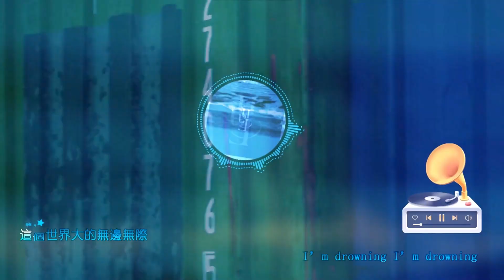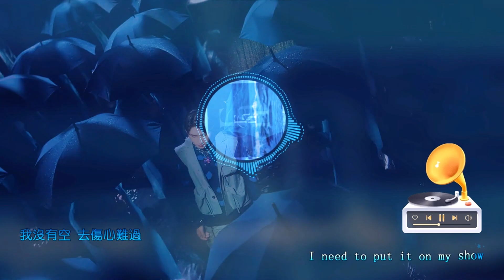范庭瑜《清醒之後》：一首让你重新找回梦想和信念的歌曲！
范庭瑜《清醒之後》是他在 2023 年 10 月发行的首张个人专辑的主打歌。这首歌曲是一首充满力量和希望的歌曲，表达了范庭瑜在经历了各种挫折和困难之后，重新找回自己的梦想和信念的心路历程。

这首歌曲的风格是一种结合了流行和摇滚元素的音乐，歌词中使用了许多富有意象的词语，如「痛苦且快乐逐渐麻痺我的神经」、「在清醒之后，我亲手粉碎内心无助的脆弱」等，展现了范庭瑜对自己过去经历的反思和对未来的期待。歌曲的旋律也很有节奏感和张力，配合了范庭瑜强劲而富有感情的嗓音，让人听了感觉很振奋和鼓舞。

这首歌曲也得到了不少乐评人和歌迷的好评，认为这是范庭瑜个人风格的一次突破和升华，也是他作为一名音乐人的一次成长和证明。

痛苦且快乐逐渐麻痹我的神经
想要说出口却又害怕没人听
清醒之前的记忆 多么的刻骨铭心
穿越了迷雾森林 找不到的是曾经
努力累积的点滴 却激不起涟漪 无法前进
声嘶力竭却发不出声音
奋力抵抗却是面无表情
这个世界大的无边无际
I’m drowning I’m drowning
载浮载沉在这茫茫人海
究竟是为了什么而存在
无论是成为流星或凡世间的尘埃
就交给命运安排
内心的信仰就快要崩塌
又有谁会为了我留下
该要怎么面对无法跨越的时差
在清醒之后
在清醒之后
等到清醒之后
我才发现没人能定义我的失败或成功
只要我还有梦
至少我还有梦
为什么 夜深人静后却迟迟无法入睡
为什么 满腔热血换来的却只有宿醉
越努力往前越沦陷 仿佛在倒退
但我答应过咬紧牙关不能 轻易掉泪
I need to put it on my show
我没有空 去伤心难过
倒下再多次 都没关系至少我站过
这不只是我一个人的战斗
就交给命运安排
在清醒之后
在清醒之后
等到清醒之后
只要我还有梦
至少我还有梦
我曾经 不确定 为了什么而前进
迷失了我自己
我确定 我相信 更相信我自己
完成我的使命
在清醒之后
我终于找到了属于我的自由
在清醒之后
我亲手粉碎内心无助的脆弱
到了最后我才发现没人能定义我的失败或成功
我还有梦

★微信：xbyy-1688（小宝音悦）
★微信公众号：xbyy-2020（小宝音悦）